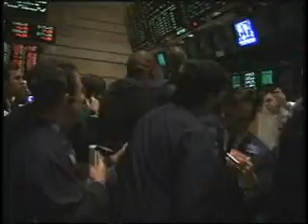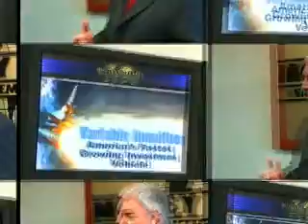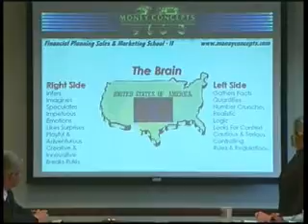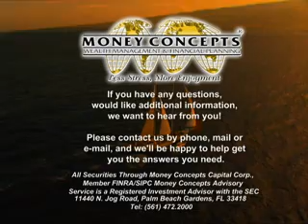About Standford Lindquist III